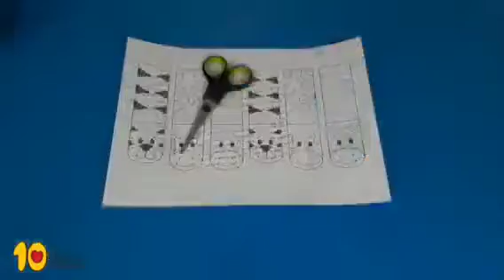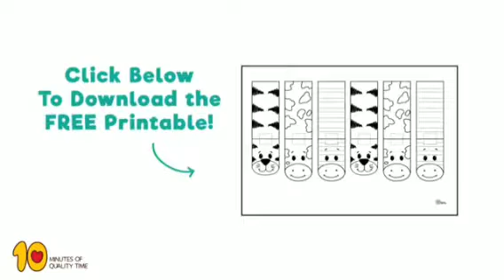DIY Animal Bookmarks for Kids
Does your child love to read?
I'll bet he or she go crazy when they can't remember which page they were on.
So, to help out with this, we've created a fun and cute bookmark with animals.
All you'll need for this activity, are:
2. Scissors
3. Crayons
Just follow the tutorial and have fun!